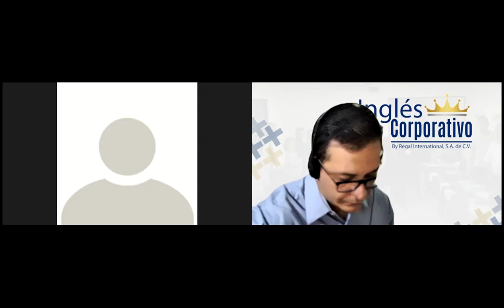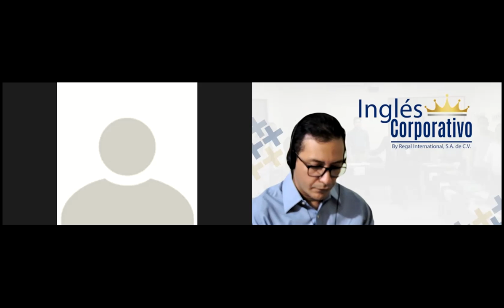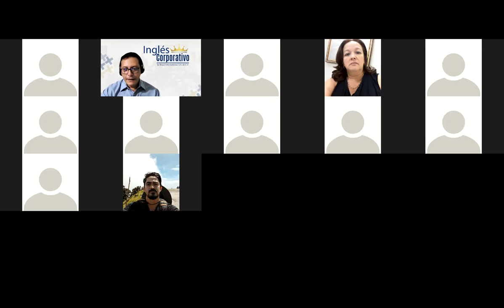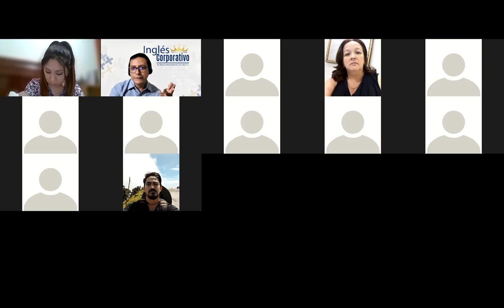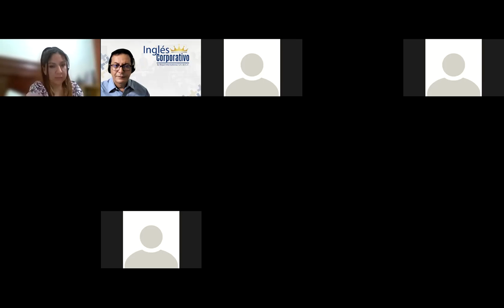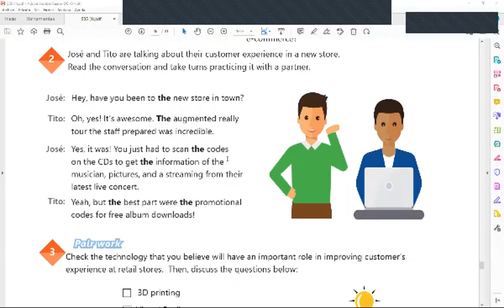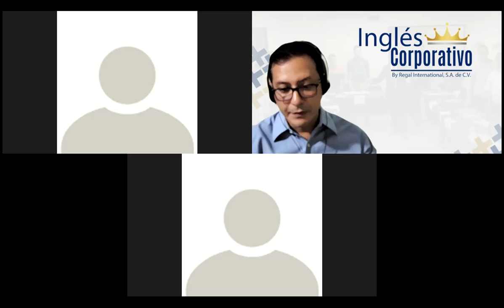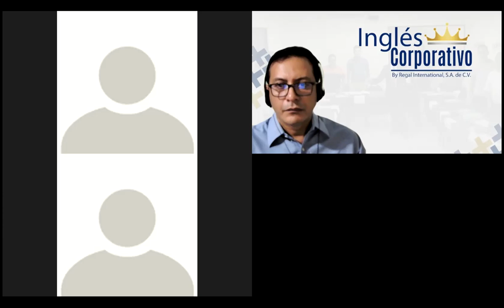Ingles Corporativo-Videoconferencia #24 Describe specific influences of technology in e-commerce